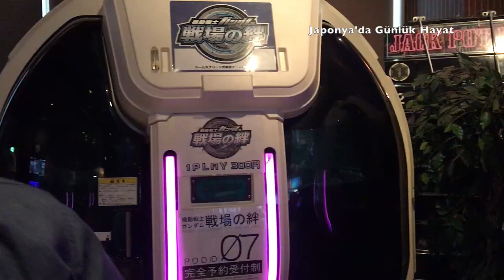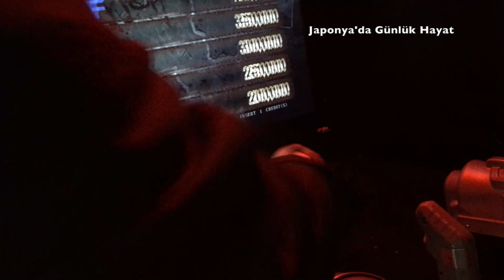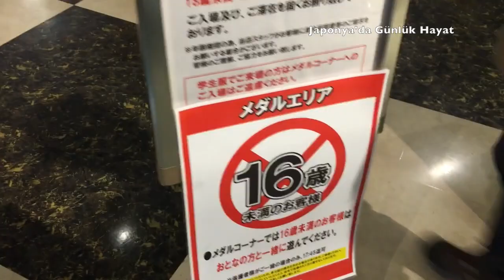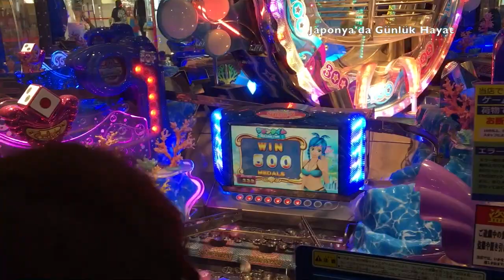Japonya'da Oyun Salonu, Nagoya